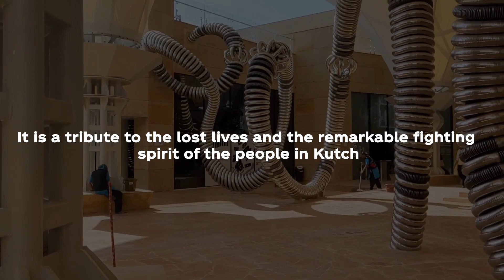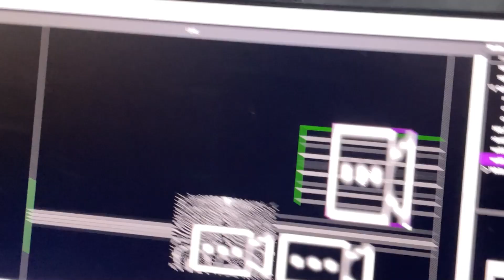Sharaddhaanjali - Interactive Installation at Smriti Van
To do justice to the objective of the Renew block, Craftech360 developed an installation using projection mapping and Kinect sensor technology. An entire galaxy was created with floating initials of the 13,000 people who perished in the earthquake, and in memory of them, visitors are required to join hands and pay their respects in turn. An alphabetical silhouette is created with the initials of the 13,000 people which will move over the top of the tomb to represent that the tribute has been given to the deceased, after which the wall will show all the names of those who perished in the earthquake.

Only when our work has a positive social impact can it be considered valuable to others. Driven by this motto, we designed and created the project Shraddhaanjali. Our Honorable Prime Minister Narendra Modi formally inaugurated the Smriti van on August 28, 2022. It was a proud moment for us as he actively engaged with the theme and installation.

Several individuals participated and were pleased to be able to pay their due respects to the earthquake victims, something they were unable to do because of the subsequent chaos. Being a core part of this project was a wonderful experience for the Craftech360 team as a whole because it was a huge success for all of us. It was also a very joyful moment for the entire team because the hard work we put in for the entire three months paid off and it was a huge success for all of us.

Artists: Masha Rozhnova @dancingpixelsvj
Function Store: @function.str
Commissioned by Craftech 360